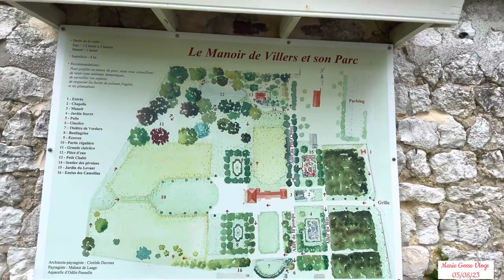Manor of Villers to La Bouille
Road trip